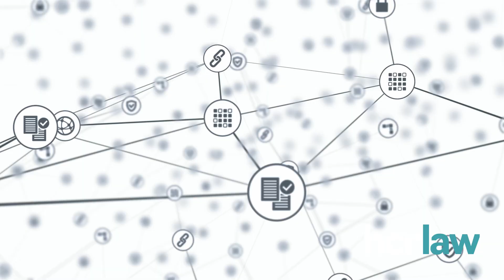Blockchain and Cryptocurrency: International Legal and Regulatory Challenges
From the foyer of NFT.London 2022, Leon Hurd chats to Dan Hyde about his sequel book ‘Blockchain and Cryptocurrency: International Legal and Regulatory Challenges, Second Edition’.

Crypto has changed a lot since  2019 when the groundbreaking original version was the first to set out a legal framework for crypto and applied blockchain; Dan tells us what this new book is all about, who it’s aimed at and  developments such as the metaverse that entrepreneurs, businesses and lawyers  should know about. A must-have for anyone with an interest in emerging tech to have on their bookshelves!